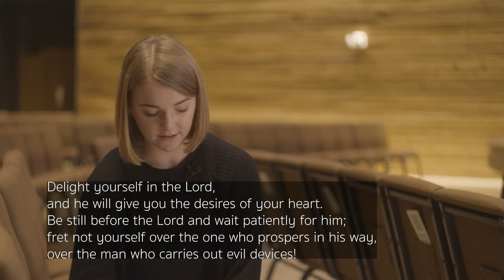Mountaintop Middle School 1/31